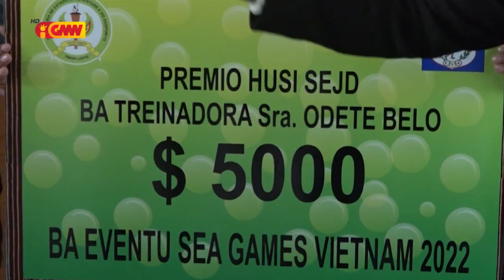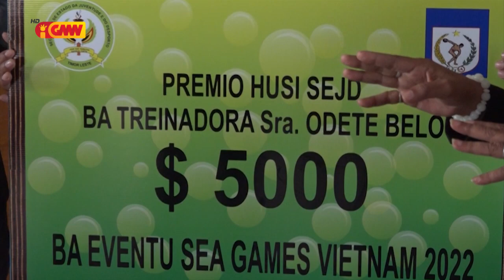SEJD fó apresiasaun osan valor USD $7.500 ba Atleta Felisberto De Deus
Governu fó apresiasaun osan valor USD $7.500 ba manan nain Atleta Atletismu